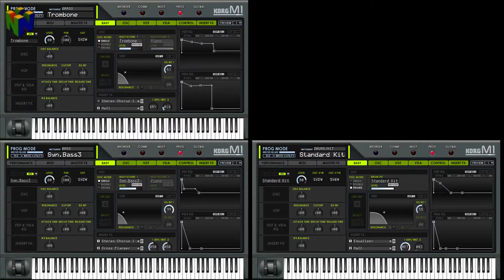Super Smash Bros 64 Break the targets! - Korg M1 | Recreating the sounds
Recreating "Super Smash Bros 64 - Break the targets" using Korg M1 sounds.